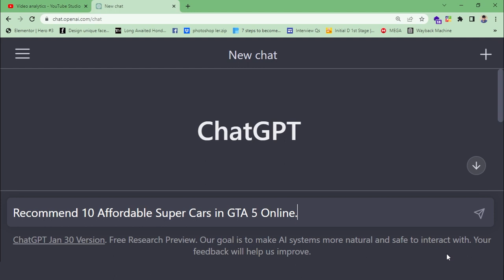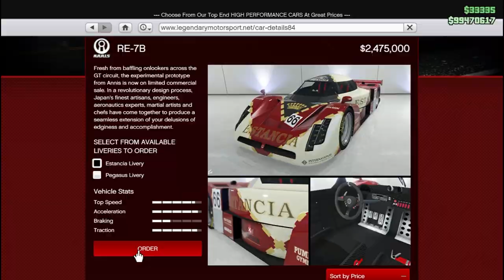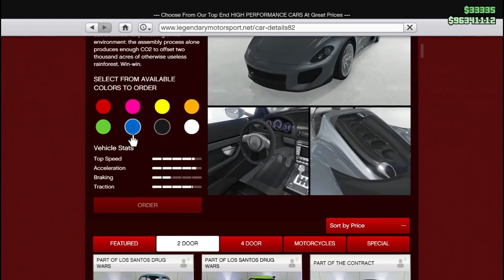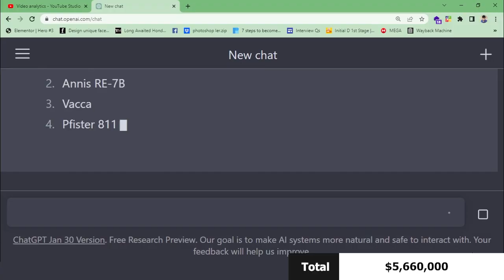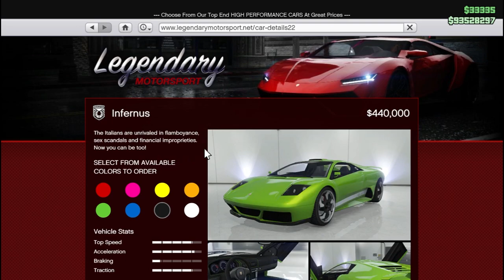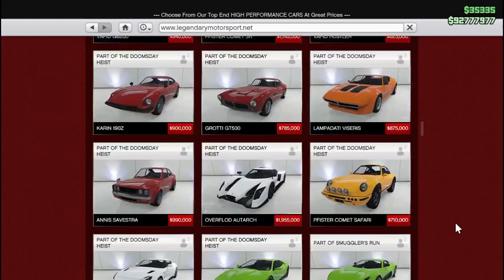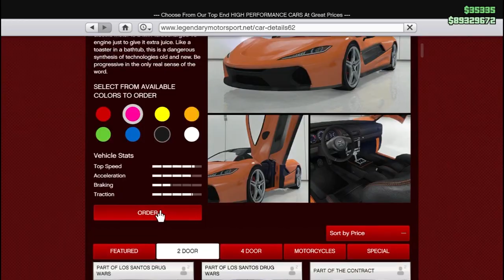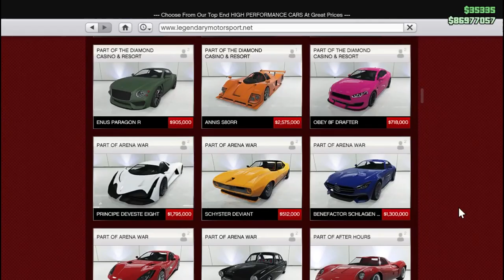I Asked ChatGPT - 10 Affordable Super Cars in GTA 5 Online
In this video, I requested ChatGPT's assistance in recommending ten affordable supercars in the popular game GTA 5 Online (Grand Theft Auto Online). The video aims to help viewers looking for recommendations on which cars to add to their car collection in the game or showcase during a GTA 5 Garage Tour or GTA Online Garage Tour. ChatGPT provides expert advice based on budget and preferences, focusing on balancing performance and affordability in GTA Online. Do you think ChatGPT is 100% accurate?